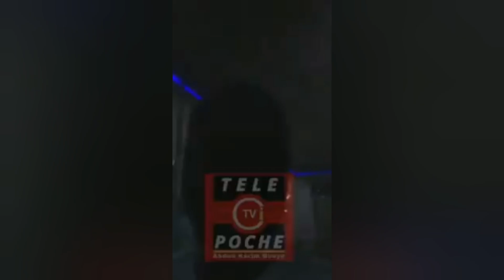LI LA DAME MBOTH, ASSANE DIOUF AK CLÈDOR, WAKH THI KANAMOU SERIGNE MOUNTAKHA M'BACKÈ DÈGLOULÈNE ❤️